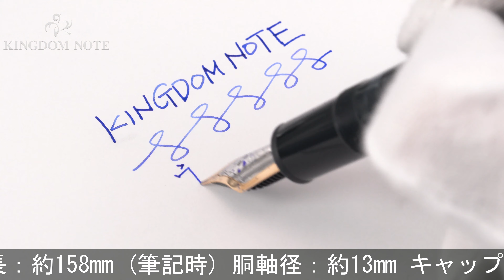MONTBLANC モンブラン 万年筆 マイスターシュテュック #146 ル･グラン F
全体スレ･小キズ、メッキ部くすみ等多少の使用感みられますが総じて概ね程度良好。W.-GERMANY刻印あり。モンブラン伝統の王道コレクションです。

本体材質：樹脂
ペン先材質：14金
字幅：F(細字)
機構：吸入式
全長：約158mm (筆記時)
胴軸径：約13mm
キャップ径：約15mm (クリップ除く)
最大径：約18mm (クリップ含む)
重さ：約30g
付属品：なし